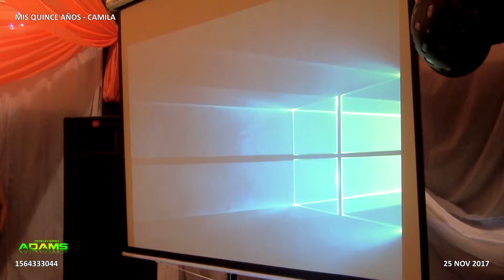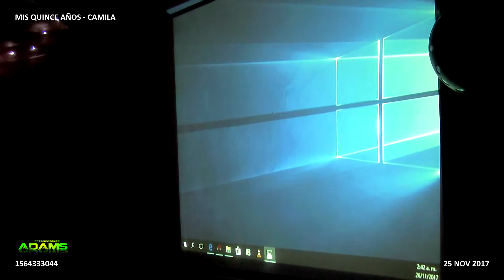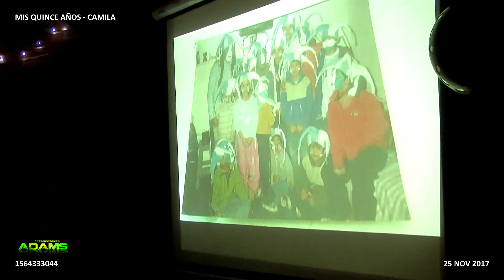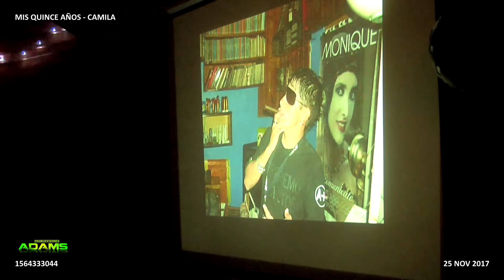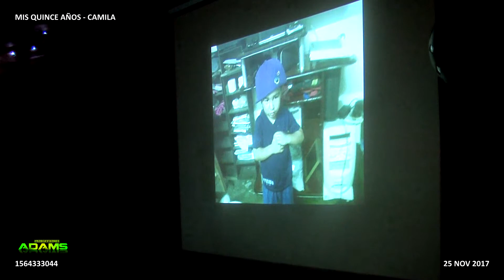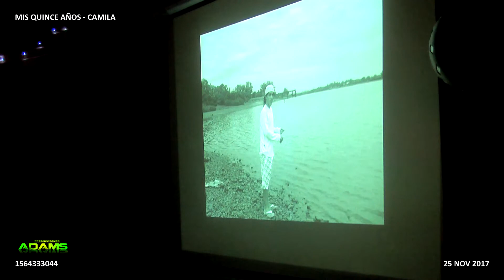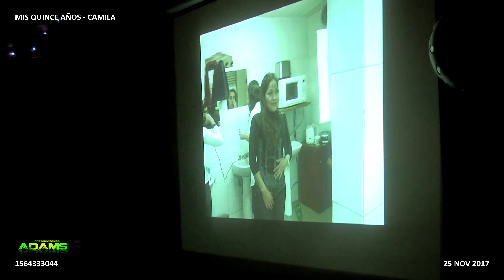2017 11 25 MIS QUINCE AÑOS CAMILA 05